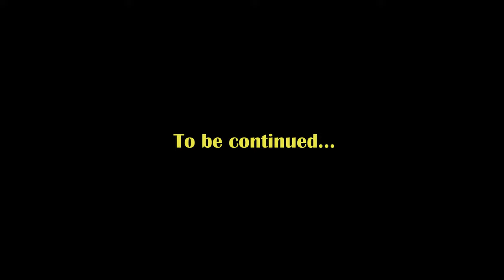VIVA RECOVERY - Commercial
დროა მსოფლიომ გაიცნოს ახალი სუპერ გმირი!

Meet first Georgian superhero - VIVAMAN

Directed by Sergo Egoian & Zurab Vasadze
Produced by Giorgi Davitadze
Written by Zurab Vasadze
Edited By Sergo Egoian
Camera - Sergo Egoian, Ilia Samurganidi, Giorgi Ivanishvili
Camera Assistance - Archil Elashvili, Irakli Onezashvili
Visual Effects - Gogita Tsintsadze
3D - Goga Osepashvili
Color - Giorgi Markozashvili
Concept Art - Megi Gabunia
Decorator - Levan Londarishvili, Denis Gonobolin
Make up - Renata Kosenko
Photography - Lena Chernika
Backstage - Viktor Ivanov

Cast
Giorgi Vardosanidze
Gena Samson
Giorgi Baghnashvili
Khareba Chochia
Elizaveta Stojarova

Available Worldwide for a Documentary & films, Music Videos, Commercials and Other Interesting and Creative Projects.

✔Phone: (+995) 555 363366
✔Phone: (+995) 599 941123 (Telegram, Viber, Whatsapp)